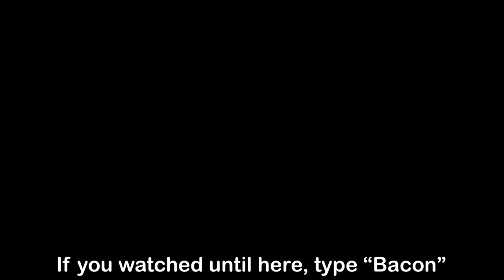How to get "BACON BULLIER" BADGE + MORPH/SKIN in PIGGY ROLEPLAY: THE INFECTION ADVENTURE! - ROBLOX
In this video, I will show you how to get Bacon Bullier badge and morph in Piggy Roleplay: The Infection Adventure!